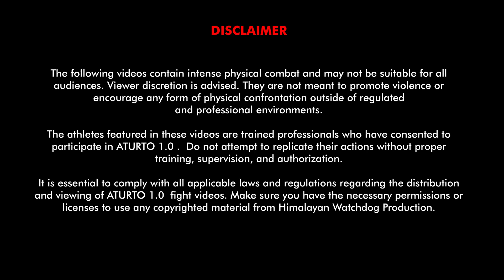Kon Jarbin and Jeff Diengdoh 𝗔𝗧𝗨𝗥𝗧𝗢 𝟭.𝟬 - 𝗙𝗨𝗟𝗟 𝗙𝗜𝗚𝗛𝗧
𝗔𝗧𝗨𝗥𝗧𝗢 𝟭.𝟬 - 𝗙𝗨𝗟𝗟 𝗙𝗜𝗚𝗛𝗧
In an exhilarating Featherweight clash, Kon Jarbin and Jeff Diengdoh locked horns in an amateur MMA fight. Representing Crosstrain Fight Club Delhi and Happpy Red Rooster Shillong respectively, these fierce competitors showcased their skills and determination inside the cage.

With the crowd on the edge of their seats, the battle unfolded over three intense rounds. Ultimately, it was Kon Jarbin who emerged as the winner, displaying unwavering resilience and seizing the well-deserved victory. This showdown will be etched in the history of Aturto amateur MMA fight as a testament to the relentless spirit and talent of both fighters .

The athletes featured in these videos are trained professionals who have consented to participate in ATURTO 1.0 . Do not attempt to replicate their actions without proper training, supervision, and authorization.

It is essential to comply with all applicable laws and regulations regarding the distribution and viewing of ATURTO 1.0  fight videos. Make sure you have the necessary permissions or licenses to use any copyrighted material from Himalayan Watchdog Production.